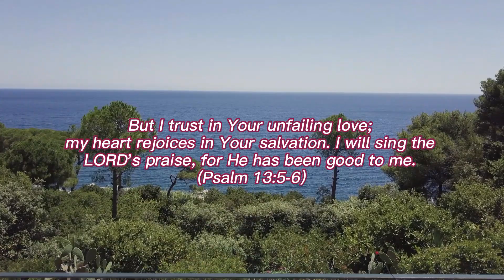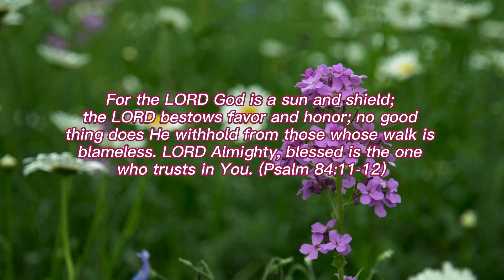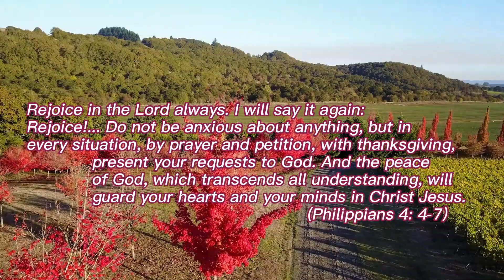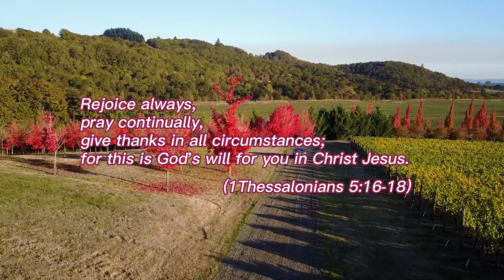Words of God 181: How to Be Happy in the Lord Every Day?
Words of God 181 – 190
181 - How to Be Happy in the Lord Every Day?
182 - “Until Christ Is Formed in You” 一 The Verse That Has Been Ignored
183 - God Treats Us with Respect and Consideration and Goodness
184 - Jesus Revealed the God of Trinity
185 - Knowing Nothing Except Jesus Christ and Him Crucified
186 - Sinners Become Rich in Christ Jesus
187 - Through the Requirements of God’s Law to the Culmination of God’s Grace
188 - If you believe, you will receive
189 - The Fruit of the Holy Spirit
190 - Life without Jesus Is Not Worth Living